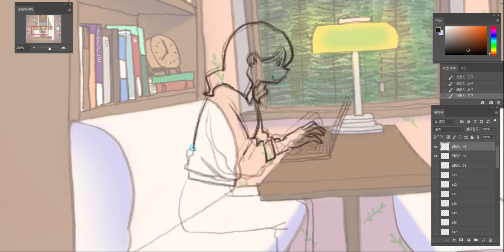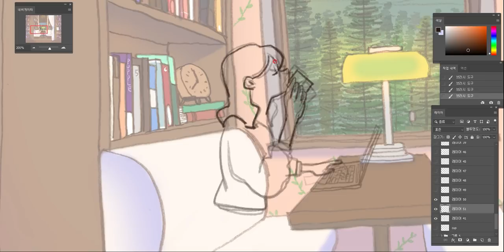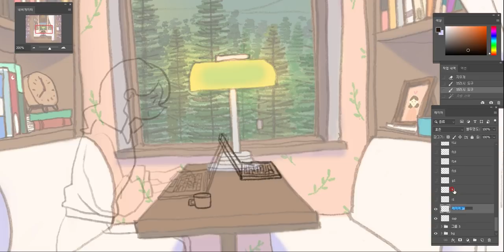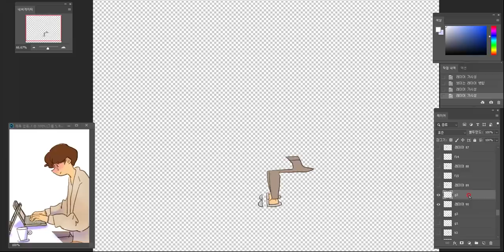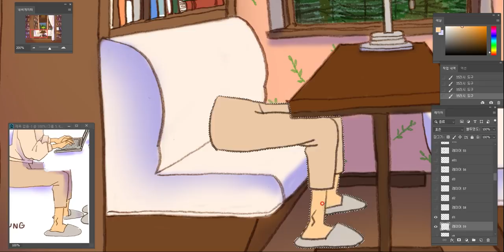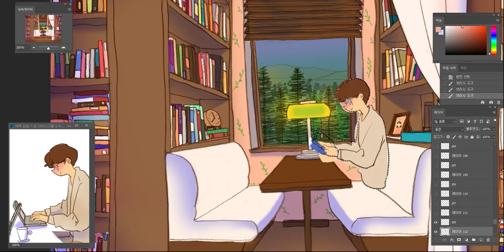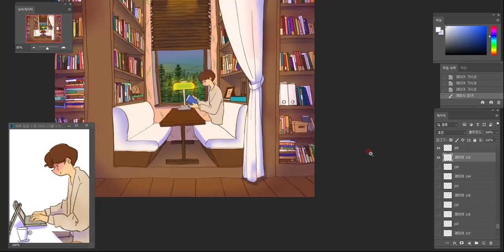How to make an animation [ Work in progress ]